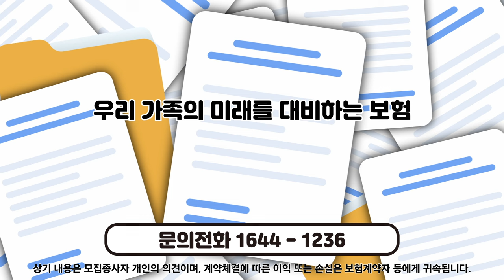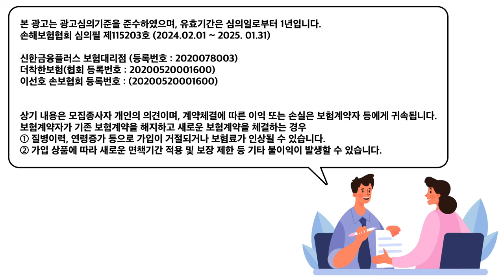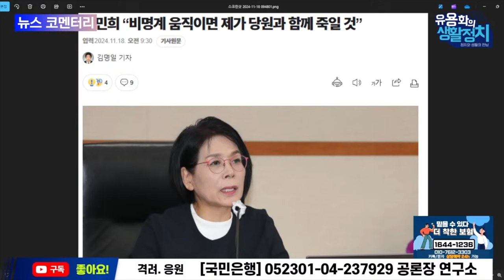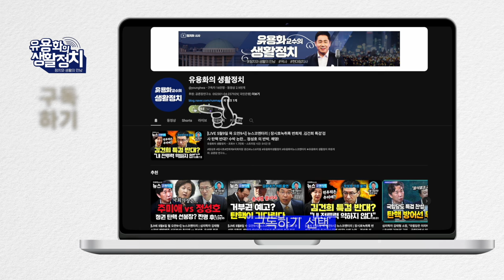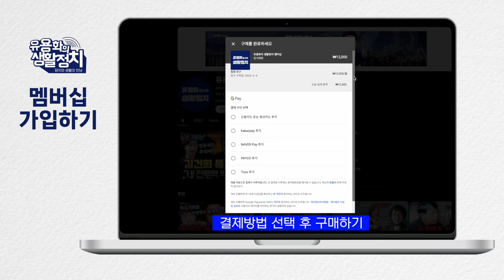한동훈 25일ㆍ 이재명 법정구속 떠들어ㆍ한동훈 용산 다녀와서 태도 돌변ㆍ주진우 1년 징역 예측 [김우영 의원]